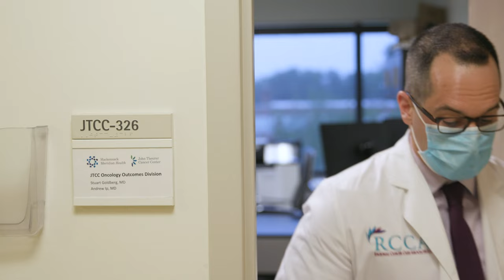Nicholas DeNunzio, M.D., PhD, uses proton therapy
Nicholas DeNunzio, MD, PhD, director of Proton Therapy at John Theurer Cancer Center, uses proton therapy as a more targeted way of providing radiation treatment while limiting damage to surrounding tissue. Proton therapy results in fewer side effects and better quality of life for the patient during treatment. Dr. DeNunzio believes that clear communication with his patients is essential to helping them through their treatment; by explaining how proton therapy works, Dr. DeNunzio can alleviate many patient concerns about radiation therapy.